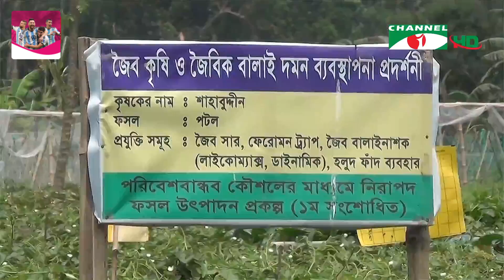যশোরে বিষমুক্ত নিরাপদ সবজি চাষে সাফল্য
রাসায়নিক সার ও বালাইনাশক ছাড়াই সম্পূর্ণ জৈব পদ্ধতিতে নিরাপদ সবজি উৎপাদন করছেন যশোরের ঝিকরগাছা উপজেলার ৫শ’র বেশি কৃষক। জৈব বালাইনাশক ব্যবহার করে স্বল্প খরচে নিরাপদ সবজি উৎপাদনে সাফল্য পেয়েছেন তারা। যশোর থেকে আকরামুজ্জামানের রিপোর্ট।

worldwide.